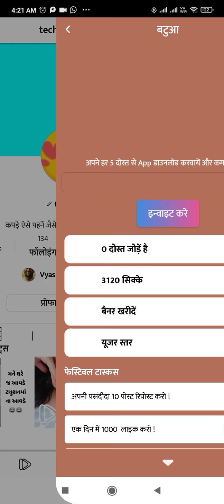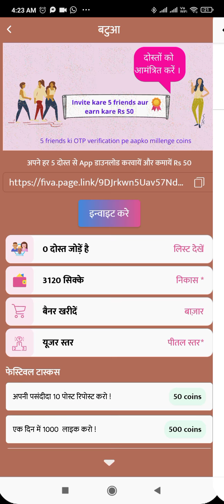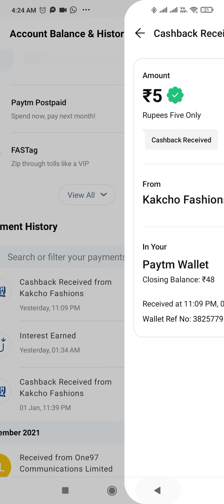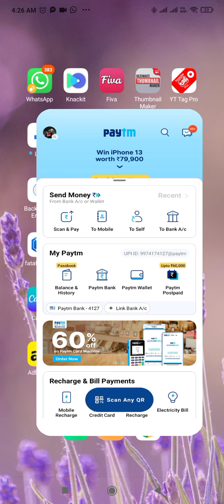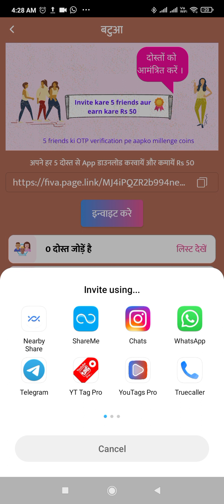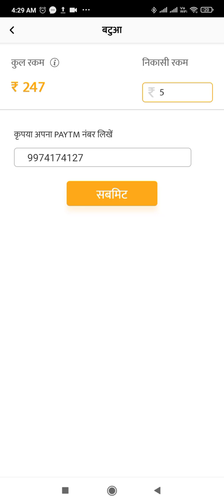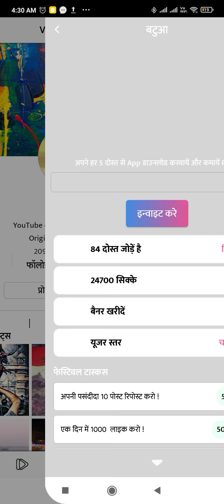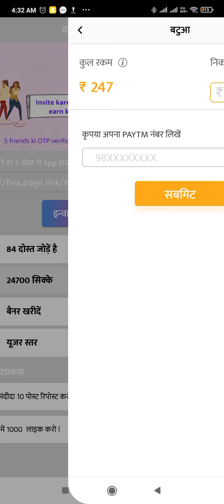PAYTM EARNING APP 2022 TODAY | NEW YEAR 2022 LOOT | NEW EARNING APP TODAY 2022 BEST SELF EARNING APP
Your Searches Reaated:-

Follow karke paise kaise kamaye
LOOTNEW EARNING APP TODAY 2021
BEST SELF EARNING APP
Like follow karke paise kaise kamaye
BEST earning app without investment paytm cash today Tamil
best earning app 2022 without investment paytm cash today
2021 best self earning app paytm cash without investment new earning app today
2022 best self earning app paytm cash without investment new earning app today

Fiva app earning
Fiva app payment proof malayalam
Fiva app refer script
Roposo app se paise kaise kamaye
Roposo app se paise kaise kamaye  today
Roposo app se paise kaise kamaye new update
refer and earn app paytm cash today 2022
refer and earn app paytm cash Tamil
Instant paytm cash earning app2022 without investment
Cash reward app payment proof
Charcha app real or fake
Earn money online without investment in india daily payment
Paise kaise kamaye app se 2022
Unlimited refer and earn tricks upstox
Unlimited refer and earn tricks Malayalam
Money earning apps
Money earning app without investment 2022
best morning earning app
earn $50 every 2 min typing text online
paytmearningapp2021todaytechnogujju